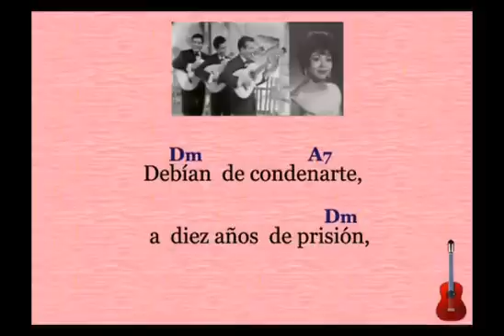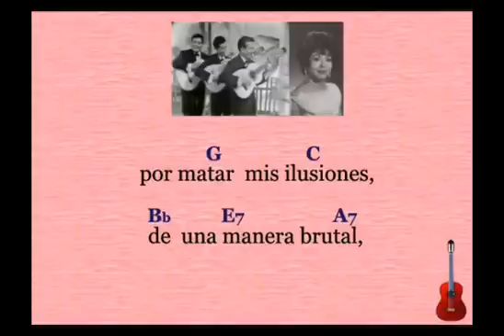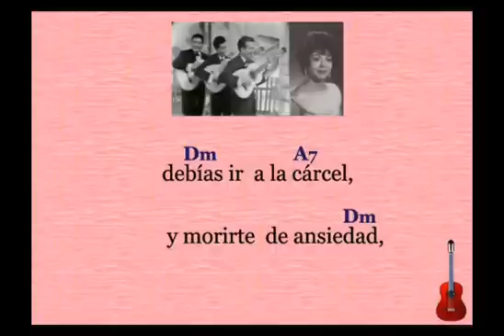Virginia López y su Trío: Ya la Pagarás - (letra y acordes)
Virginia López y su Trío. Composición de Mario de Jesús.